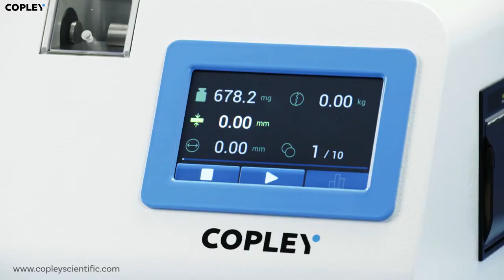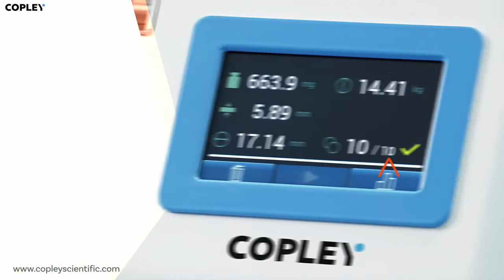TBF 100i Tablet Hardness Tester by Copley Scientific